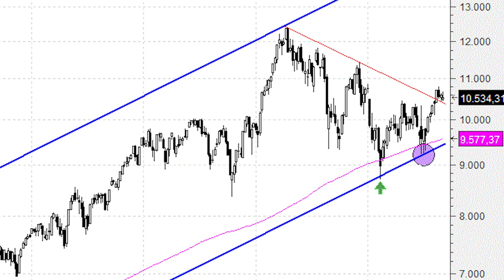El Dax presenta una envidiable tendencia alcista de fondo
Desde los mínimos de 2009 hasta el día de hoy el índice de la locomotora europea se está desplazando dentro de un impecable canal alcista. Desde el punto de vista técnico cabría apostar por una vuelta hacia los máximos históricos de 2015 para los próximos meses.